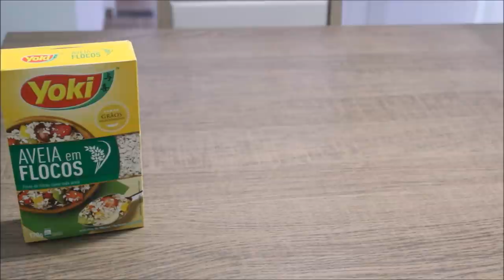♡ HIDRATAÇÃO CAPILAR CASEIRA PARA CABELOS RESSECADOS ♡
Hoje compartilhei uma dica de hidratação caseira maravilhosa para cabelos ressecados.

Beijos.